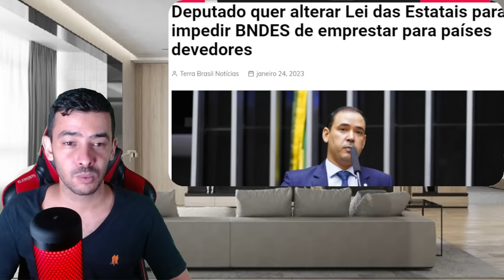FIM DA LINHA! ESQUERDISTAS NA CADEIA? | PEDRA NO SAPATO DE LULA!